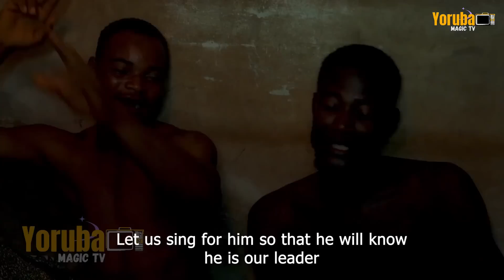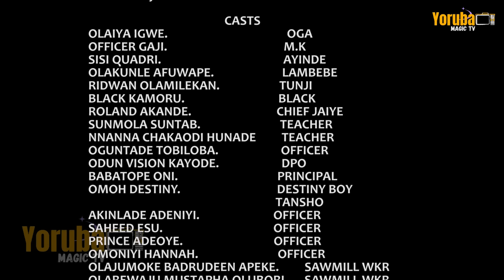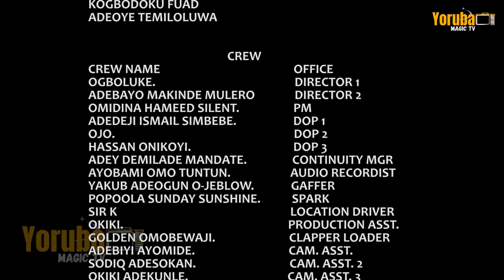OGO ADUGBO 2 - Yoruba Latest 2023 Movie Now Showing ft Abebi -Olaiya igwe - Sisi Quadri - Gaji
Thank You And Cheer